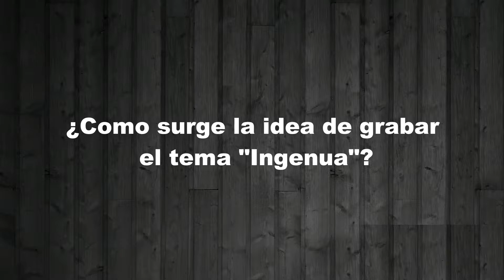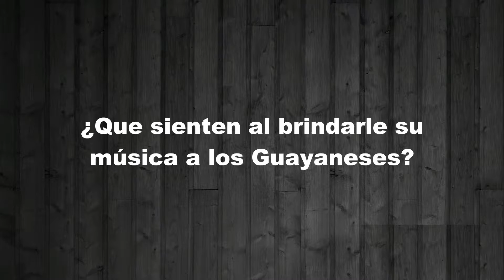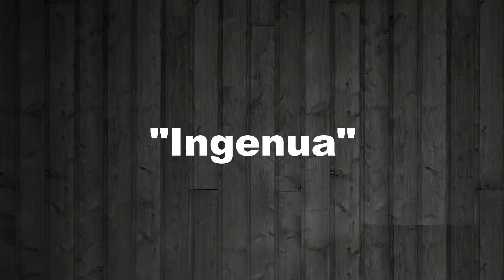5nFusión celebra junto a serenata guayanesa sus 45 años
Los amigos de "5nFusión" te invitan este sábado 3 de diciembre desde el centro Italo Venezolano de Guayana a disfrutar  una velada llena de hermosa música venezolana, celebrando los 45 años artísticos de Serenata Guayanesa# donde podremos escuchar el tema   Ingenua (Dumbi dumbi) en las voces de ambas agrupaciones.

Todo los detalles en esta entrevista que preparamos para ti.